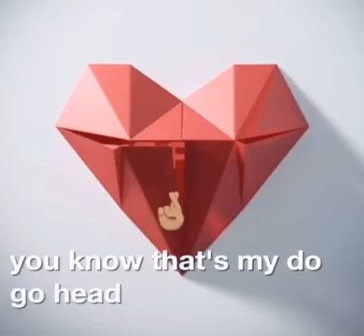Shy.Famous- CLOSE FRIENDS LYRICS